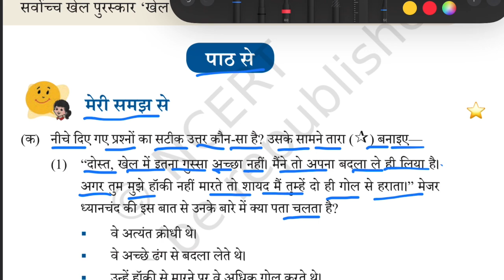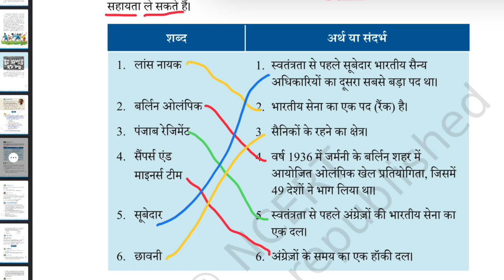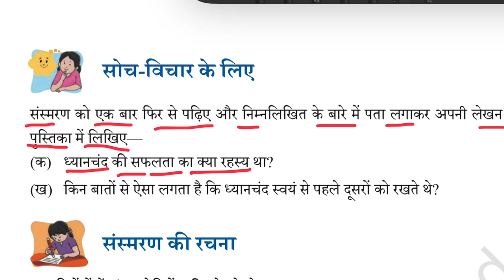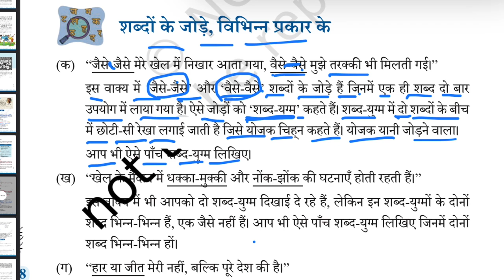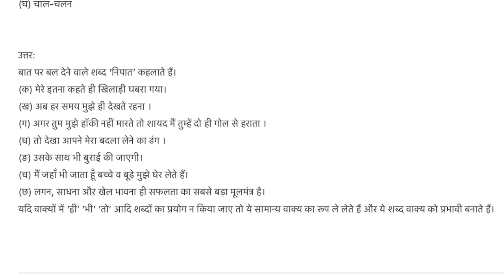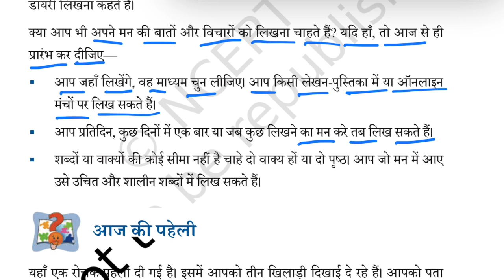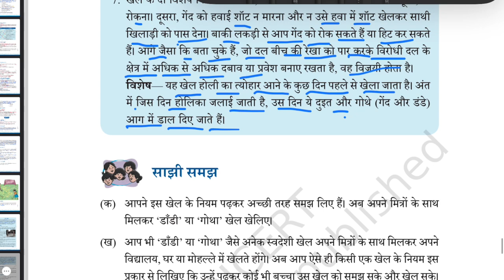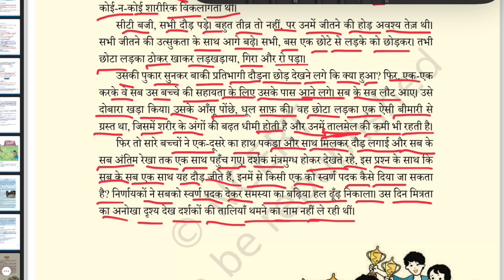Class-6/ Hindi, Ch-2 / Goal / Malhar Textbook /NCERT Que&Ans / Malayalam Explanation and Shabdarth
Hello Students,

This video contains class 6th hindi Chapter - 2  , Goal (Malhar - book)'s Textbook Question and Answers  with detailed Malayalam Explanation . New NCERT syllubus.